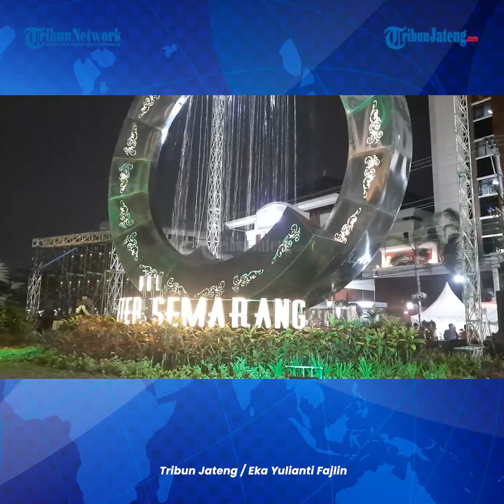Taman Nol Kilometer Jadi Titik Simpul Semarang Lama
Wali Kota Semarang, Hevearita Gunaryanti Rahayu meresmikan Taman Nol kilometer, Jumat (5/5/2023).  Taman Nol Kilometer Semarang dengan luas lahan sebesar 1.290 meter persegi terletak dipastikan akan menjadi tujuan wisata baru.  Ada landmark berupa angka nol yang terbuat dari tembaga. Dipercantik dengan adanya air mengalir di angka tersebut.